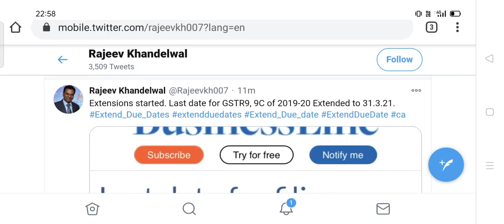क्या GST RETURN DATE EXTENSION होनी START हो गई,